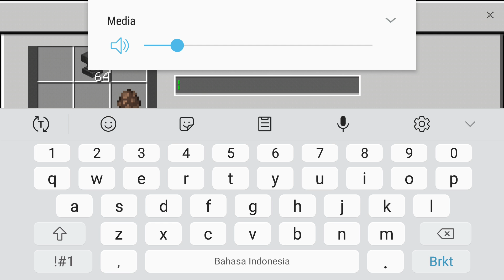punya rumah terbuat dari jerami minicraft